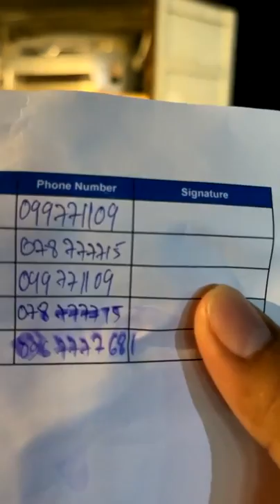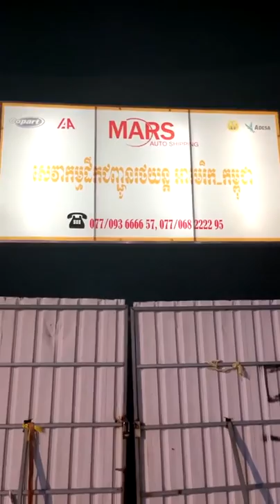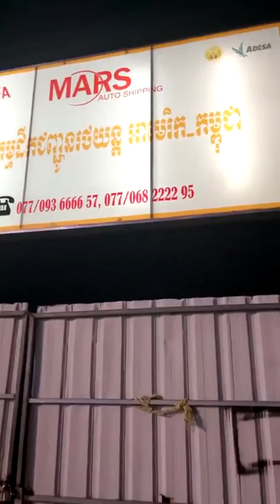Top 2007 Camry Hybrid & 2012 Toyota Prius